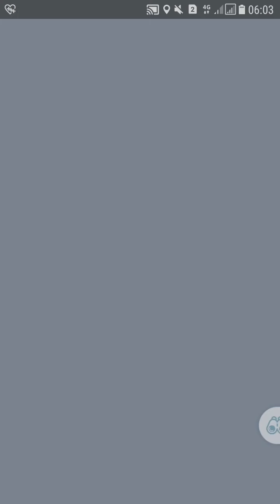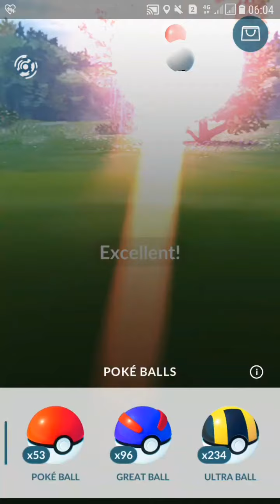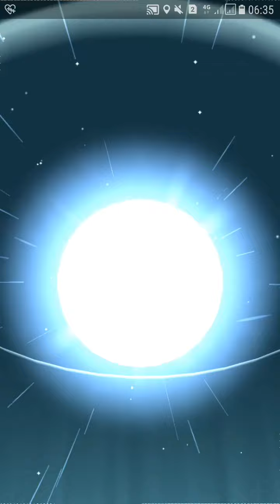Spawn Shiny Gible in Community Day 6 juni 2021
Community Day telah kembali, saatnya berburu pokemon  gible dan shiny sebanyak-banyaknya.